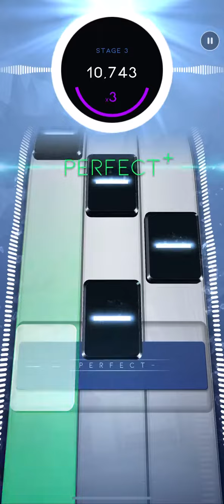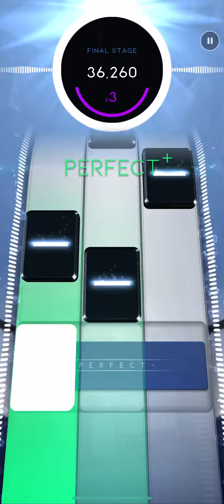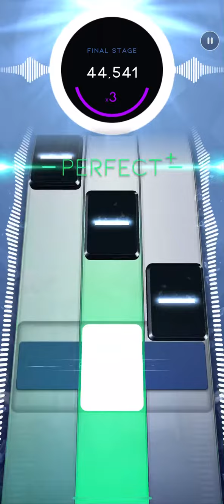Jonas Blue - Perfect Strangers(Normal)[Diamond]|Beatstar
Arkadaşlar Beatstar'dan beni eklemeyi unutmayın: Berkek#1

Guys don't forget to add me on Beatstar: Berkek#1